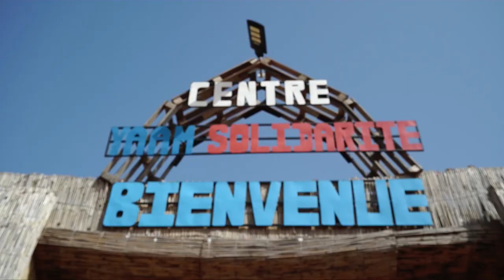Yaam Solidarité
Sustainable construction for the community